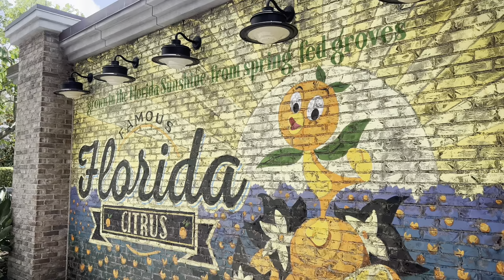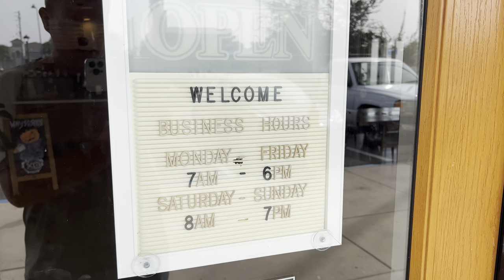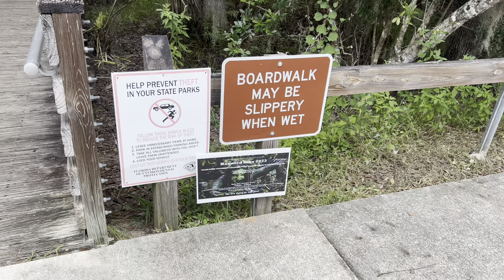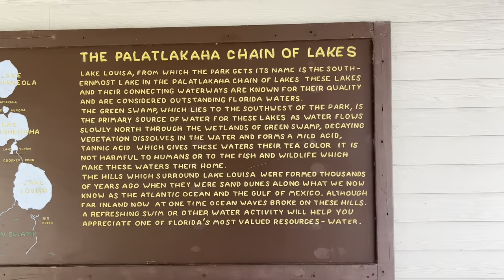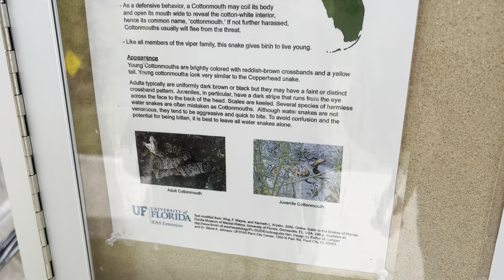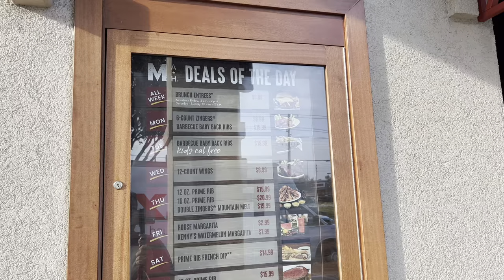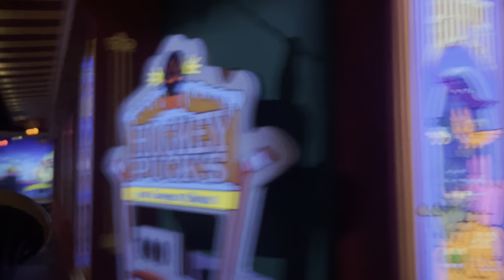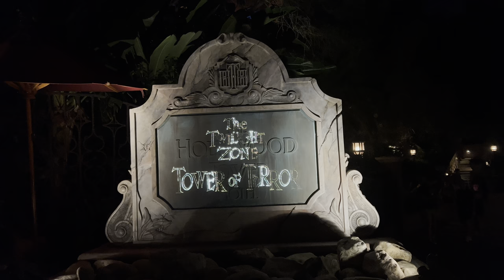ORLANDO FLORIDA- NEW must visit cafe, Lake Louisa State Park and Disney World Hollywood Studios 🇺🇸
DISNEY WORLD OCTOBER 2023. Day Eleven in Orlando Florida. Join me and Laura as we start our magical day at XO Coffee shop on highway 192 in Kissimmee to try a local coffee and to try something different to our usual starbucks!

After a lovely coffee and a Q&A session we jump in the car and head to Lake Louisa Statepark in Clermont. We explore the whole park, stopping at various different lakes and locations on a nature drive and trail. We would definitely recommend a visit and we will be going back to try out some of the tours and excursions they offer such as the Segway tour or horse riding!

After a fun afternoon away from the parks in nature we head for some dinner, which didn't quite go to plan at Miller's Ale House so we ended up at Rock & Brews at Margaritaville. From there we head to Disney's Hollywood Studios to enjoy a few rides in the evening time. We love Hollywood Studios at night, where we found the crowd levels not too bad as we enjoyed rides on Toy Story Mania, Tower of Terror and more! We had to round off the day with one of my favourite Disney snacks, a Mickey Brownie Sundae!